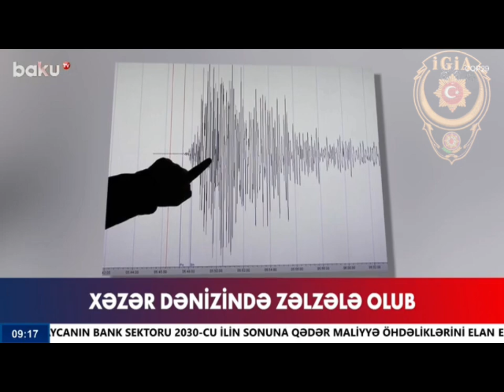Xəzərdəki zəlzələ barədə təcili məlumat